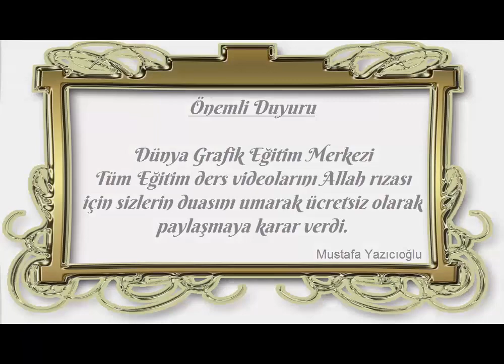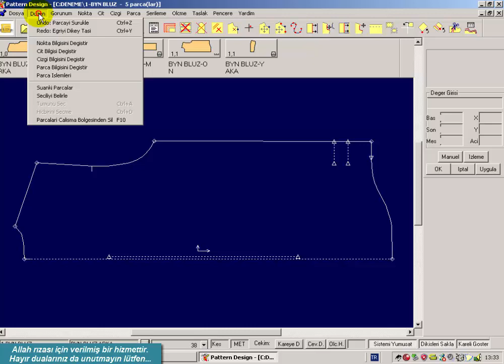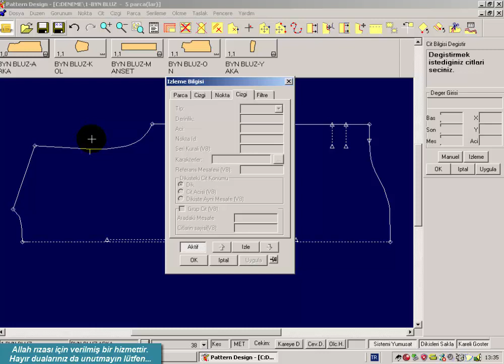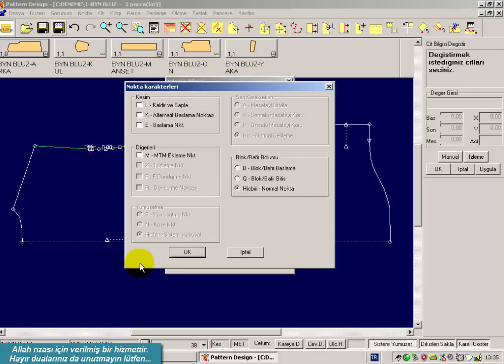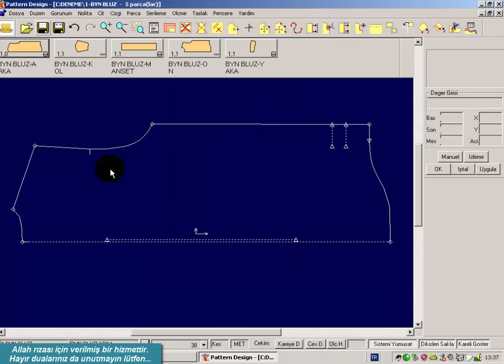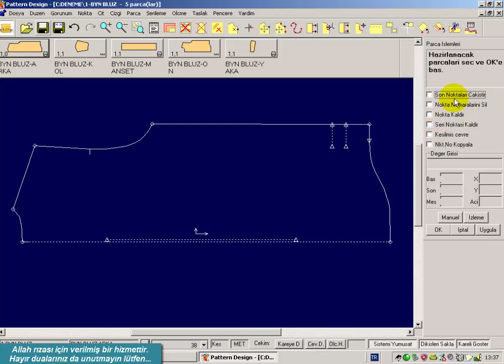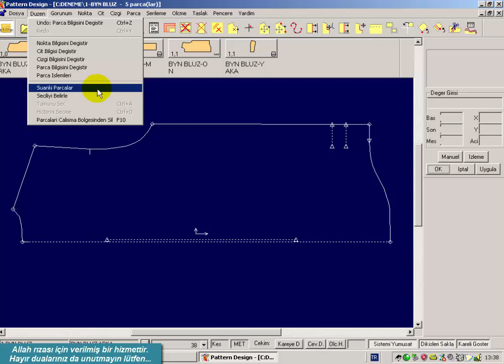Bilgisayarlı modelistlik, Bilgisayarlı kalıp çıkarma, Gerber eğitimi, gerber kursu. Ders düzen /G/ 3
Bilgisayarlı modelistlik, Bilgisayarlı kalıp çıkarma, Gerber eğitimi, gerber kursu. Tüm dostlarımıza Allah rızası için verilen bir hizmettir. Dualarınızı bekliyoruz. 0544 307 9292 nolu telefonumuza mesaj atabilirsiniz.